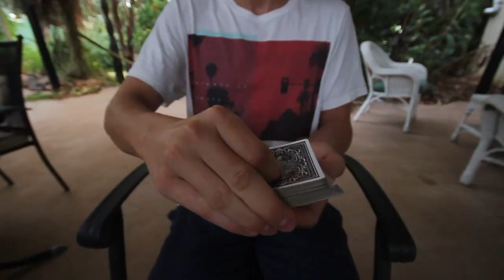Backwards || Magic & Flourishing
Hey guys, sorry I haven't posted in quite a while, I've been fairly busy with school, work and TAFE.  But this break from making videos has given me plenty of time to Learn / Variate / Make up a fair bit of new material for you guys, Enjoy.

Also, this song was written by the incredibly talented musician "Kim Churchill".  It would mean so much to me if you'd follow him on all of his social networking and give his music a try.

This is the link to his new album coming out soon entitled "Silence/ Win" if you want to pre-order the album and support him.

Credit: Michael James, Chase Duncan, Zach Mueller, Tobias Levin, Oliver Sogard, Dan & Dave Buck, Chris Kenner, Andrei Jikh and MEEEE
Camera: Rebel t3i (600D)
Lens: Sigma 10-20mm

Special Thanks: Special thanks to Kim Churchill for letting me use his song in my video.